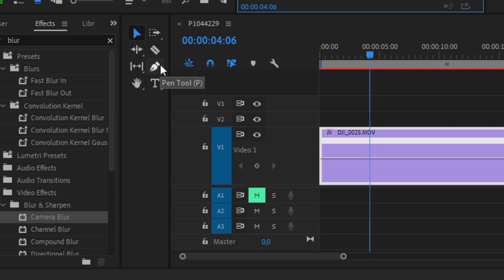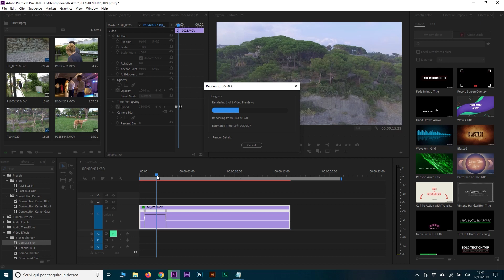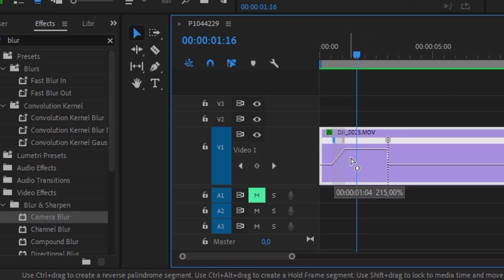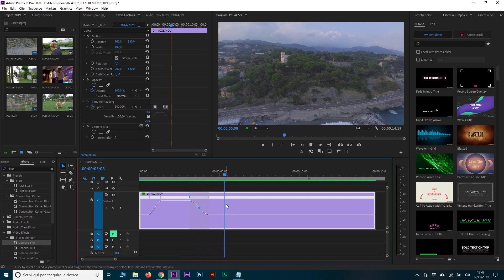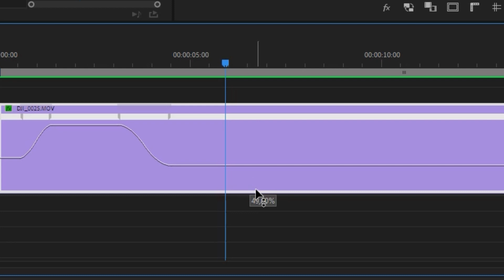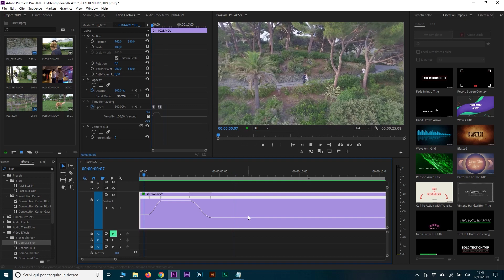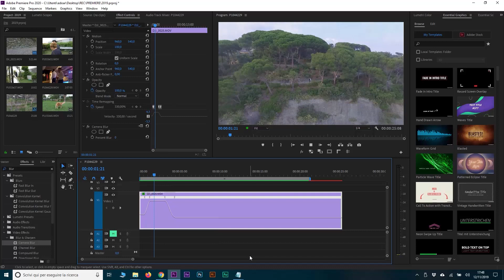Time Remapping per cambiare velocità a un video in Premier Pro CC (Tutorial ITA)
TUTORIAL: vediamo la tecnica del Time Remapping in Adobe Premiere Pro CC per animare la velocità di una clip video, permettendo quindi di cambiare dinamicamente la velocità di una ripresa, con accelerazioni e decelerazioni fluide e personalizzabili.